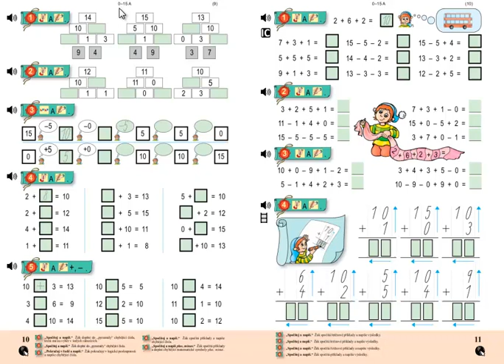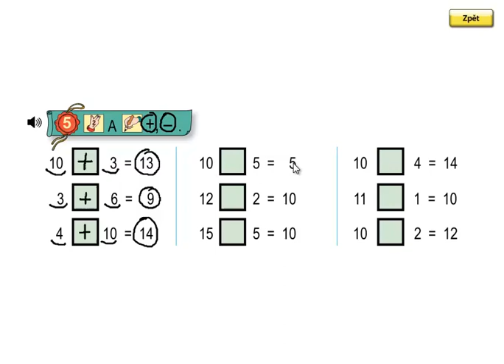Matýskova matematika 3.díl, strana 10, cvičení 5